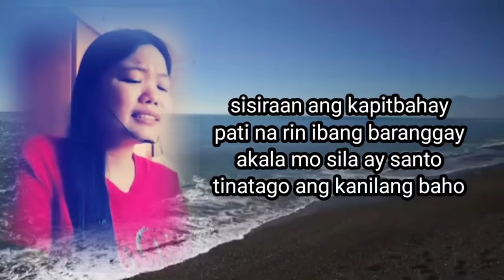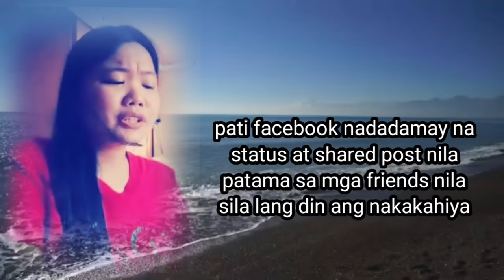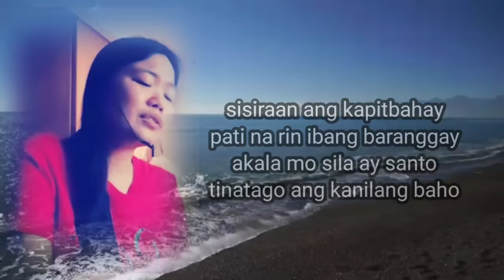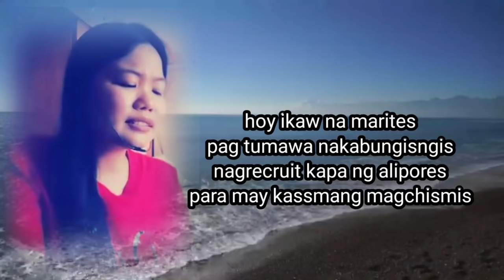MARITES tagalog version chismosa song Lyrics and sang by|Jennifer Miranda_parody montanyosa